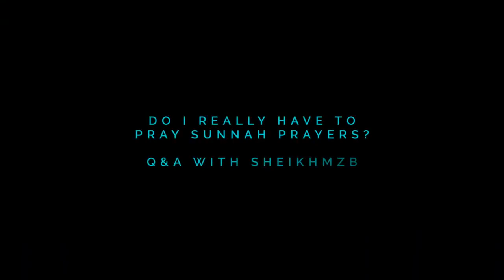Do we HAVE to Pray the Sunnah Prayers? - Muiz Bukhary